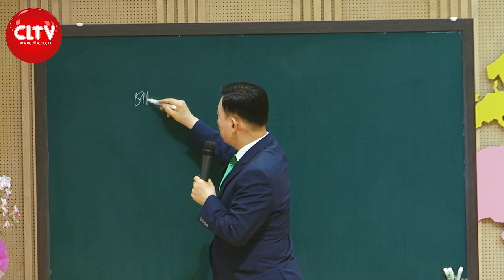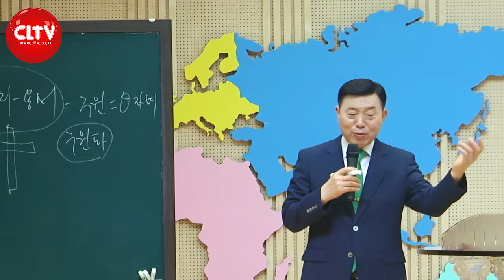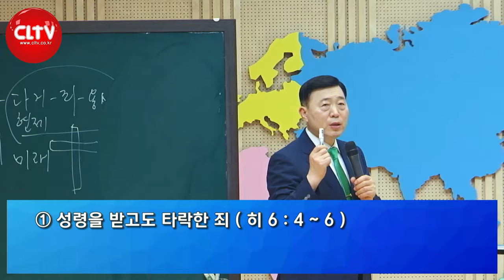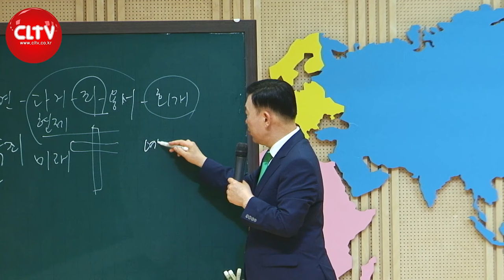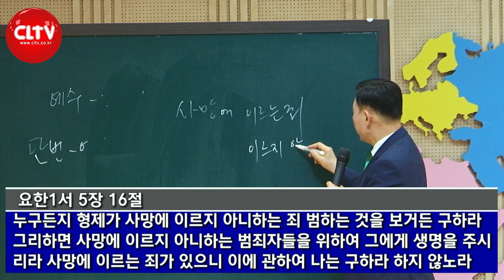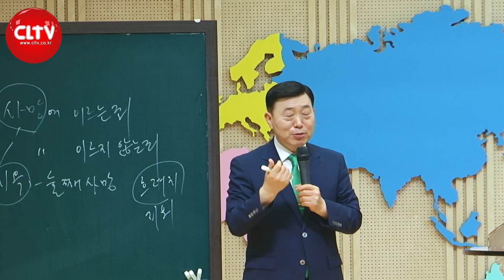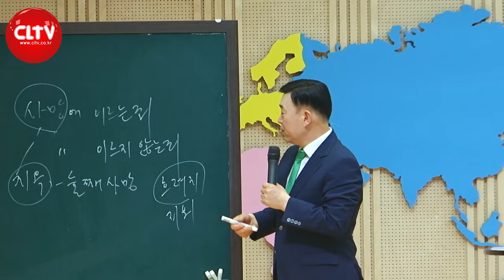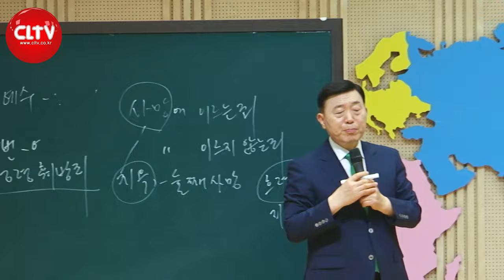CLTV 파워시리즈ㅣ이요셉 목사의 하나님의 경륜과 구속사 (45회)ㅣ'애굽에서 가나안까지' - 약속의 땅에 들어간 자와 못 들어간 자(4)